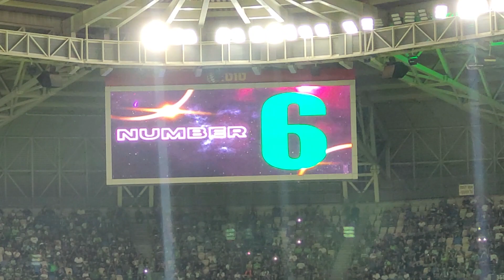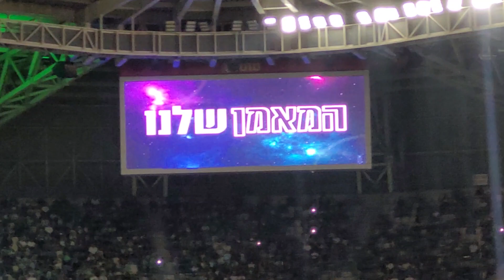UCL 22-23 Qualifiers 2st round, Maccabi Haifa - Olympiacos, Starting XI Presentation